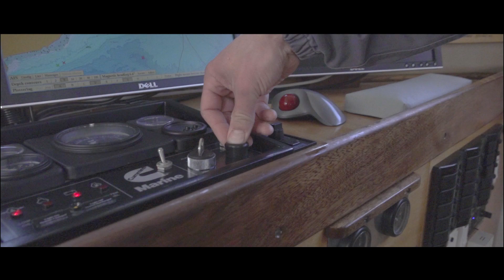Beech Grove Senior School Concert 2023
Chorus:   00:00 Harmony
Chorus:   03:17 Be A Light
Dance:     06:11 Hazy Shades of Winter
Brass:      08:23 Tiger Rag,
Brass:      11:00 Friend Like Me
Chorus:   14:06 For the Longest Time,
Chorus:   17:26 Let the River Run
Dance:    19:55 Bluegrass Clogging
Brass:     22:38 Blackbird,
Brass:     25:11 Wellerman Sea Shanty
Folkband:  26:56  Trawlerman Video
Folkband:  31:39 Wild Western Windblown Band
Folkband:  35:15 Dock of the Bay
Folkband:  38:14 Amazing Grace
Folkband:  40:45 Saving Up
44:18 Washington Square Extravaganza